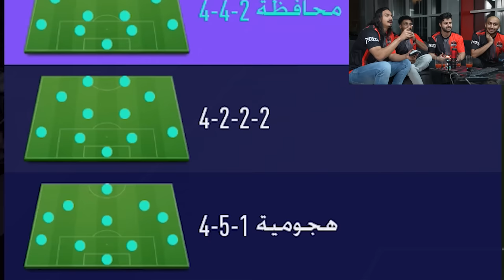وش يصير اذا فريق باور حولوا فيفا 😳! (اعتزال احمد شو بسببنا 🤣💔!!!)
قناة روب : @POWR_ROB
قناة احمد شو : @Ahmedowsari

سناب :
a7med.mq